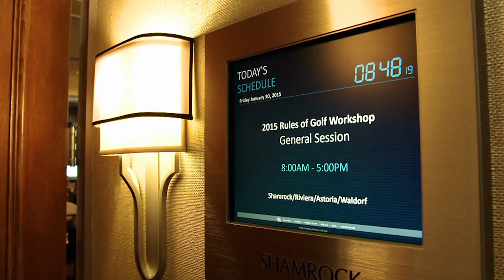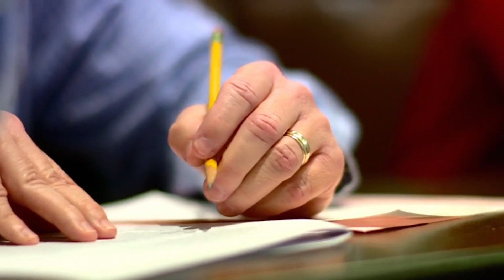RULES SCHOOL FEATURE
What is the toughest test you ever took? Whatever that exam was there is no doubt that pales in comparison to what the RULES OF GOLF throws at some of the brightest and sharpest minds experience every year.